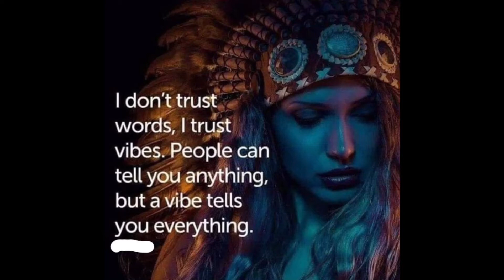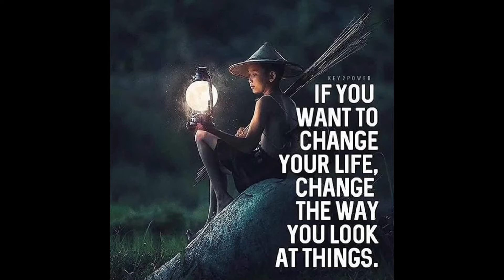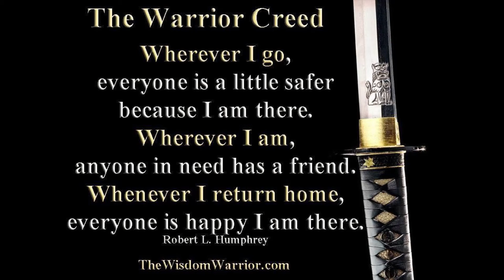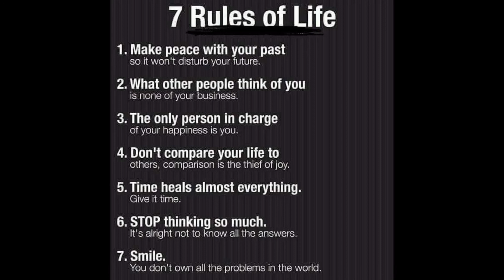lifw after death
my first dubstep audio,  life after death